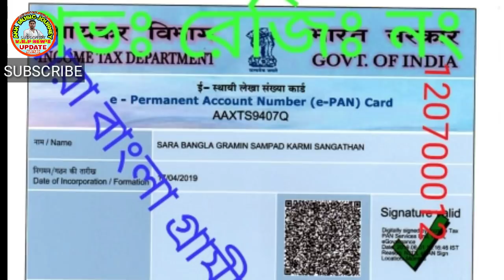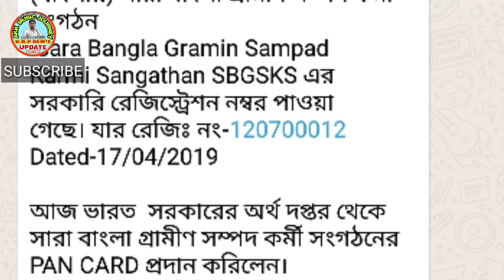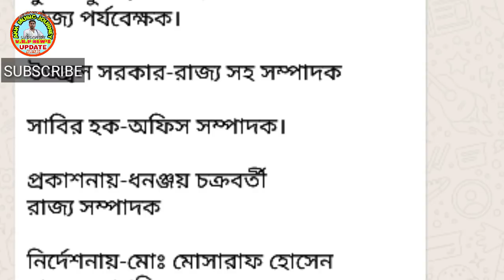VRP NEWS,রেজিষ্ট্রেশন প্যান কার্ড, ঐক্যতার ডাক,মোসারাফ হোসেনের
[08/06, 10:20 pm] আব্দুল করিম খান: .                 *আনন্দ সংবাদ*
আপনারা ইতিমধ্যেই অবগত হয়েছেন যে, সরকার বাহাদুর গত ইংরেজি 17/04/2019 তারিখ All Bengal Village Resource Person Employees Association বা (বাংলায়) সারা বাংলা গ্রামীণ সম্পদ কর্মী সংগঠন Sara Bangla Gramin Sampad Karmi Sangathan SBGSKS এর সরকারি রেজিস্ট্রেশন নম্বর পাওয়া গেছে। যার রেজিঃ নং-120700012 Dated-17/04/2019

আজ ভারত  সরকারের অর্থ দপ্তর থেকে সারা বাংলা গ্রামীণ সম্পদ কর্মী সংগঠনের  PAN CARD প্রদান করিলেন।

PAN CARD NO-AAXTS9407Q

পশ্চিমবঙ্গের 25040 জন ভিআরপি দের নিকট একটাই অনুরোধ, আসুন আমরা ঐক্যবদ্ধ থাকি।

ABVRPEA বা SBGSKS এক ও অভিন্ন সংগঠন।

আসুন আমরা ইগোর লড়াই ভূলে গিয়ে ঐক্যবদ্ধতা বজায় রাখি।

কাউকে বাদ দিয়ে নয়, সকলকেই সঙ্গে নিয়ে চলতে চাই।

SBGSKS জিন্দাবাদ।

ধন্যবাদ। সবাই ভালো থাকবেন।

ধন্যবাদান্ত্যে-বিনয় দাস ও মোঃ জামির হোসেন সেখ
রাজ্য সহ সভাপতি-ABVRPEA/SBGSKS

মুনজামুল হক ও টারজান আলি
রাজ্য পর্যবেক্ষক।

উজ্জ্বল সরকার-রাজ্য সহ সম্পাদক

সাবির হক-অফিস সম্পাদক।

প্রকাশনায়-ধনঞ্জয় চক্রবর্তী
রাজ্য সম্পাদক

নির্দেশনায়-মোঃ মোসারাফ হোসেন
রাজ্য সভাপতি

সৌজন্যে-নিসারুদ্দিন সেখ ও অমিত কুমার নস্কর
রাজ্য কনভেনর।

শুভেচ্ছান্ত্যে-আব্দুল করিম খাঁন
রাজ্য মিডিয়া পারসন
[08/06, 10:20 pm] আব্দুল করিম খান: .               নোটিশ

ABVRPEA রাজ্য কমিটির পক্ষ থেকে

এতদ্বারা আপনাদের জানাচ্ছি যে, আগামী ইংরেজি 10/06/2019 তারিখ সোমবার সকাল আট ঘটিকার সময় ভিআরপির ভবিষ্যত নিয়ে মূখ্যমন্ত্রী মমতা ব্যানার্জির নিকট সাক্ষাৎ করা হবে।

উক্ত সাক্ষাৎকার অনুষ্ঠানে ABVRPEA রাজ্য কমিটির সকল সদস্যদের উপস্থিত থাকার জন্য অনুরোধ করা হচ্ছে ।

স্থান-কালিঘাট মমতা ব্যানার্জির বাড়ি।
সময়-সকাল আট ঘটিকা।

সকল রাজ্য কমিটির সদস্যদের আবশ্যিক ভাবে যাওয়ার জন্য অনুরোধ করছি।

এবং
দঃ 24 পরগনা জেলার প্রায় সকল নেতৃত্বদের উপস্থিত থাকার জন্য অনুরোধ করছি।

এত অল্প সময়ের মধ্যে নোটিশ করার জন্য আমরা আন্তরিকভাবে দুঃখিত।

ধন্যবাদান্ত্যে-ABVRPEA রাজ্য কমিটি।

প্রকাশনায়-মোঃ মোসারাফ হোসেন।

দাদা আপনাকে অবশ্যই যেতে হবে।